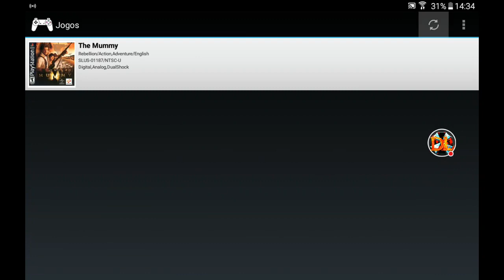A Múmia(The Mummy)